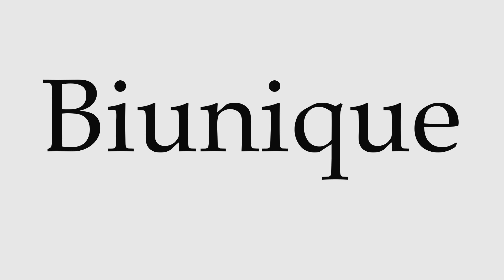How to Pronounce Biunique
This video shows you how to pronounce Biunique